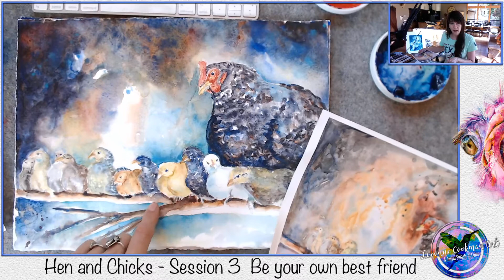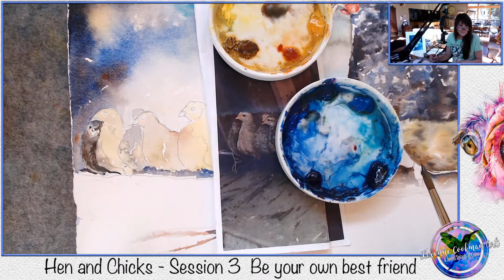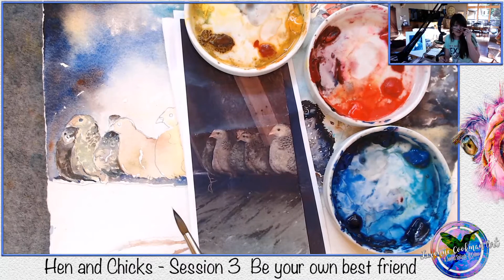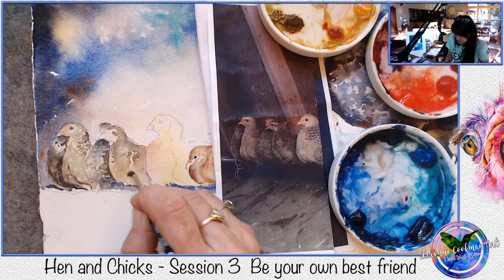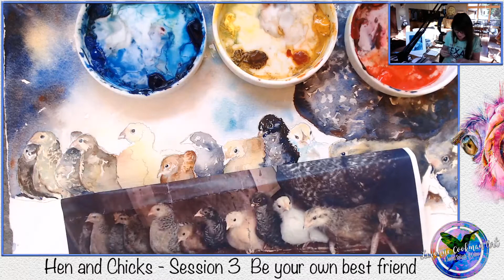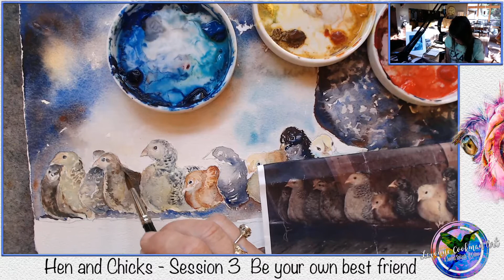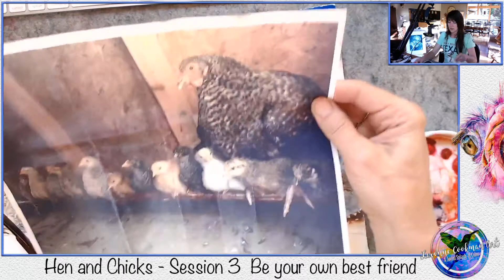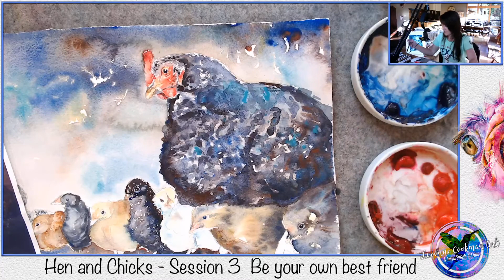Hen and Chicks Session 3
This is the third session for our Hen and Chicks.